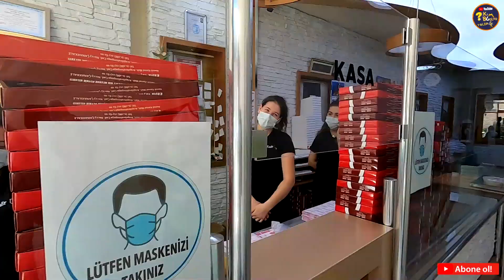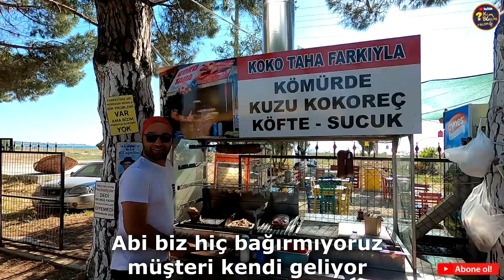Bisiklet - Çanakkale - Çıplakköy - Geyikli